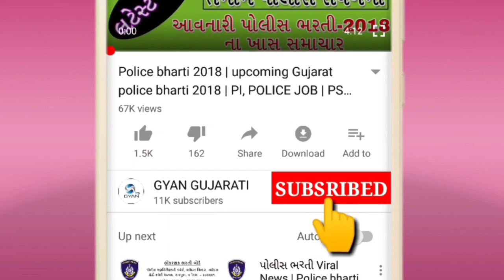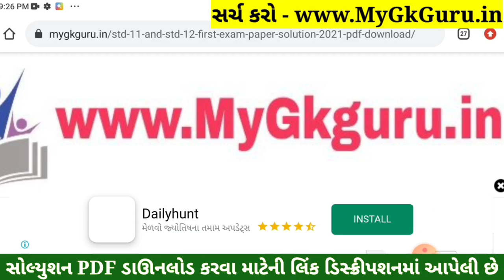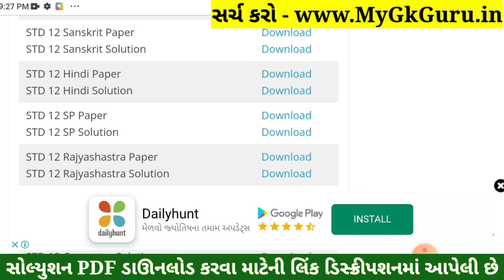STD 12 Hindi Paper Solution 2022 Second Exam, STD 12 Hindi Second Exam Solution February 2022 PDF